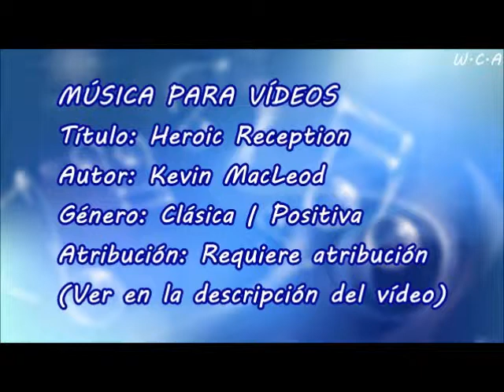Heroic Reception - Kevin MacLeod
Título: Heroic Reception
Autor: Kevin MacLeod
Género: Clásica | Positiva
Atribución: Requiere atribución

Heroic Reception de Kevin MacLeod está sujeta a una licencia de Creative Commons Attribution